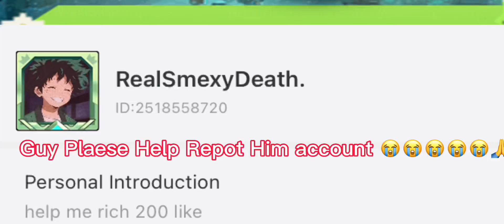Scammer Blockman go ( Sky block ) Guy Plaese Help to repot Him 😡😡😡😡😡😡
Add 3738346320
Plaese subscibre for more
blockman go garena
How to make Gatling gun
Free#blockmangoadventuremodapk
Blockman Go CP